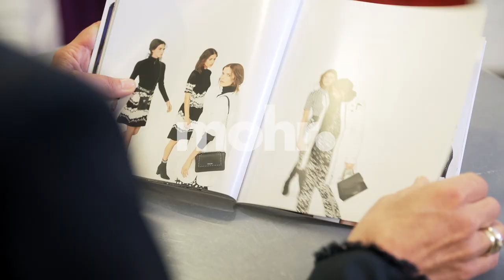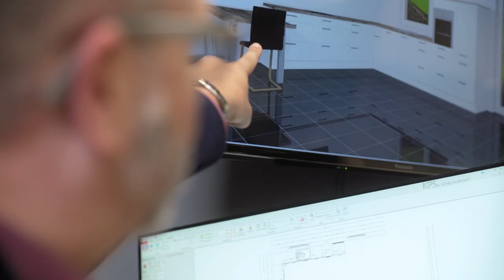Erlebe Mohr Imagefilm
Unser Imagefilm ist da!
Vielen Dank an alle Mitwirkenden und unsere Statisten!

Erleben Sie Shopping neu.
Auf 19.000 Quadratmetern hält das Einkaufszentrum Mohr Mode und Marken für Stilbewusste und Einkaufslustige bereit.

Sie sind herzlich eingeladen, unser vielfältiges Angebot in absolut entspannter Einkaufsatmosphäre zu entdecken und sich über aktuelle Trends in den Bereichen Mode und Einrichtung zu informieren. Lassen Sie den Alltag draußen und schärfen Sie Ihre Sinne für die schönen Dinge des Lebens.

Im Modehaus und Einrichtungshaus Mohr stehen Sie als Kunde für uns im Mittelpunkt. Wir sind erst zufrieden, wenn Sie es sind und mit einem Lächeln unser Haus verlassen. Daher freuen wir uns darauf, Sie in unseren Räumlichkeiten in Dollern willkommen zu heißen und Sie in neue, facettenreiche Shopping Welten zu entführen.

Ihr Team von Mohr in Dollern. Immer gut gelegen – am Rande des Alten Landes – zwischen Hamburg und Cuxhaven.